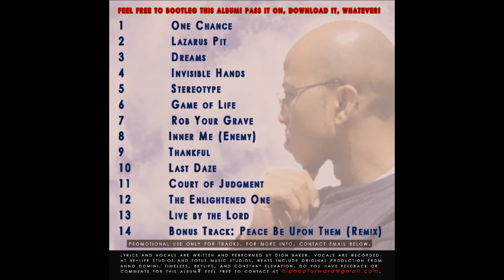Thankful - Unofficial Video feat. I N F I N I T E